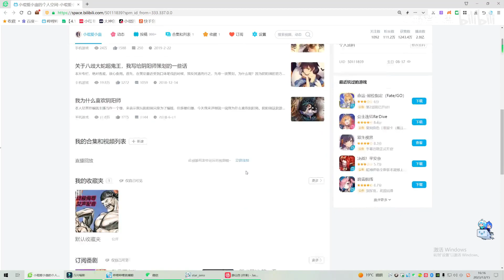小时候，我就想当李逍遥！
盘点阴阳师和原神大大小小的事情
用心做视频，是我的执着追求~
大家好呀~我是小琨爱小蛊